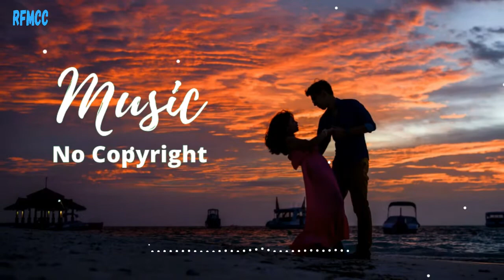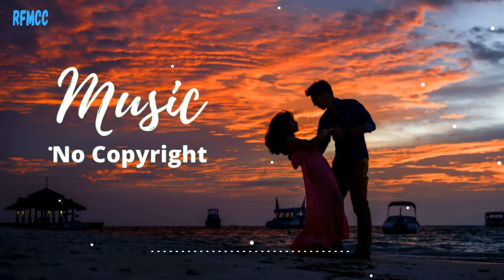Free Background Music For YouTube Videos No Copyright Download for content creators | RFMCC